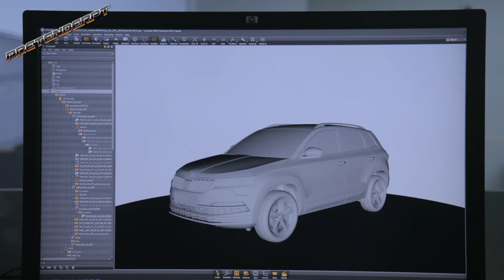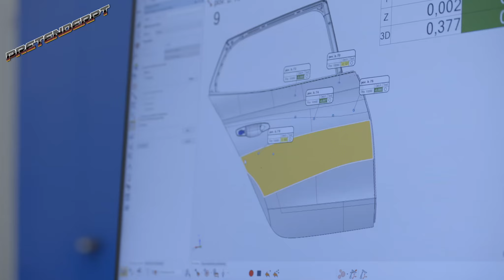Car Factory - TOP SECRET: WHERE ARE SKODA PROTOTYPES MADE?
TOP SECRET: WHERE ARE PROTOTYPES MADE?

ŠKODA test vehicles and prototypes are now all made under one roof in the Technical Development centre. Take a look inside the building that is not accessible even to most of ŠKODA AUTO employees.